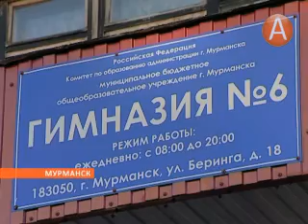06в учебная тревога в гимназии 10.09.2013